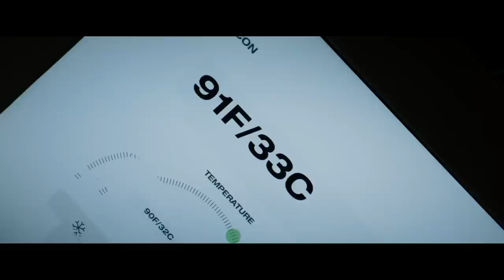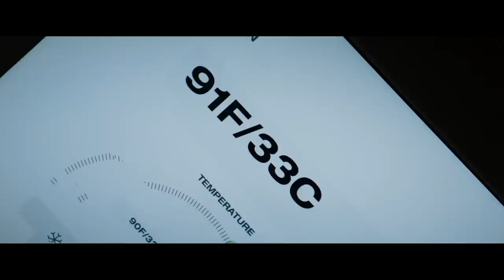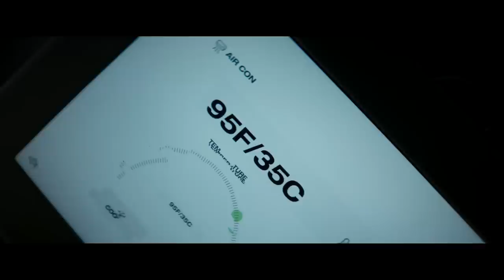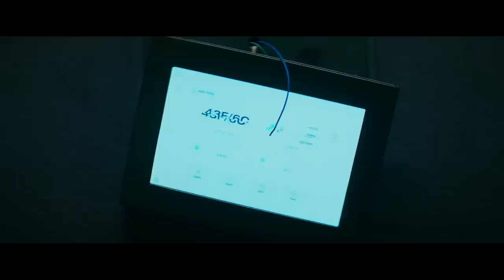How to Beat the "PENTHOUSE TRAP" in Inside (2023)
Trapped inside a luxury penthouse, Nemo, a prolific art thief wrestles with death for over a month.
Trying to beat the increasing isolation and absurd predicament, he slowly loses his mind, descending into a psychotic state that will cost him dearly.

In this video about the film inside 2023, we follow Nemo, the art thief, look at the survival mistakes he makes and figure out better alternatives to beat the penthouse trap in inside 2023.